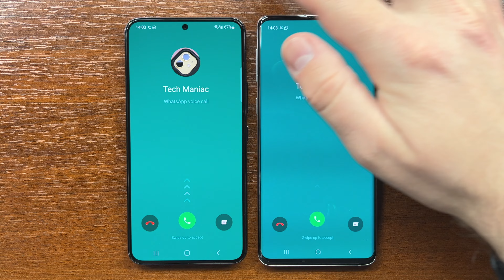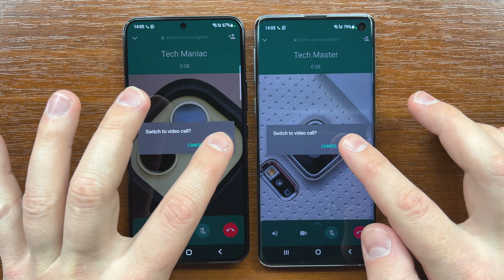Samsung Galaxy S22 vs Galaxy S10 WhatsApp Incoming Call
Testing WhatsApp incoming calls on my Samsung Galaxy S22 and Samsung Galaxy S10 with One UI 4.1 and 4.0 (Android 12). Ringtone: The Voyage (EDM).